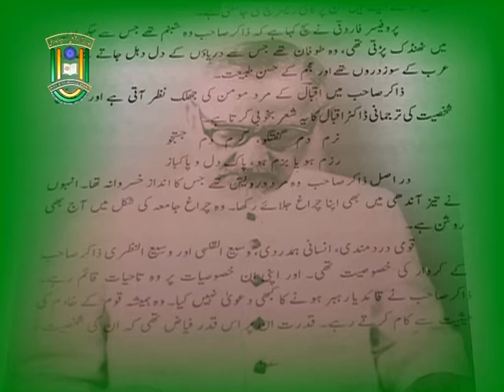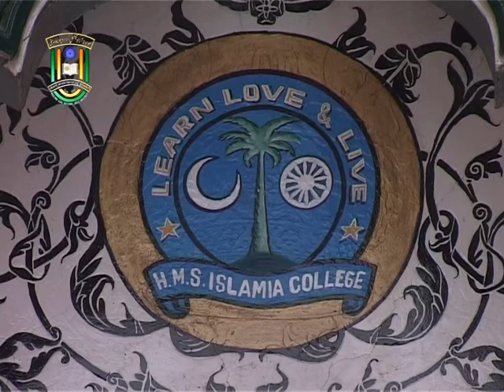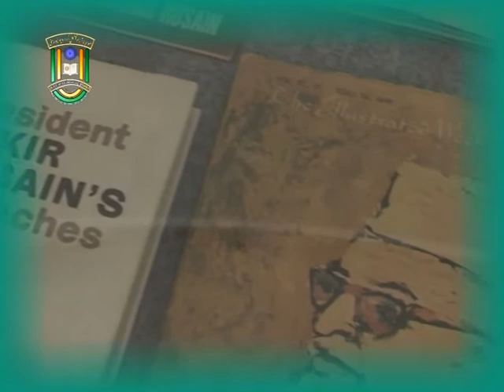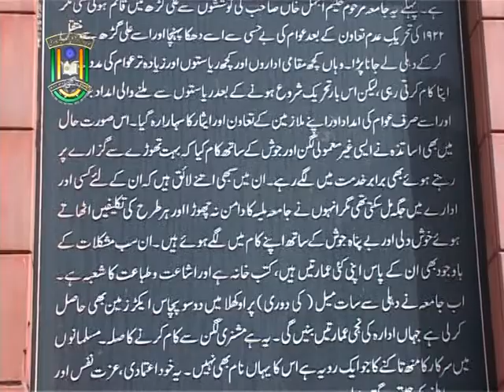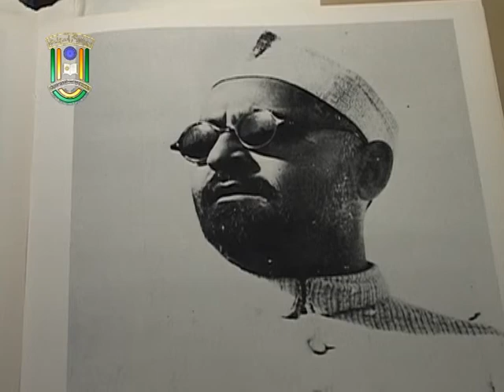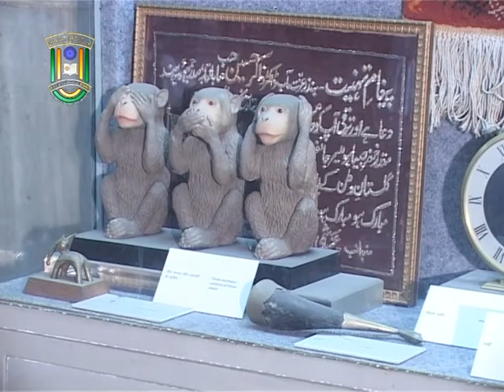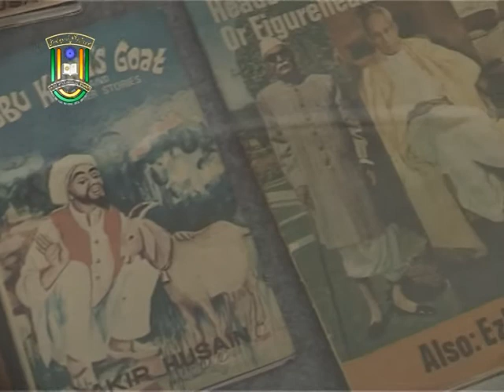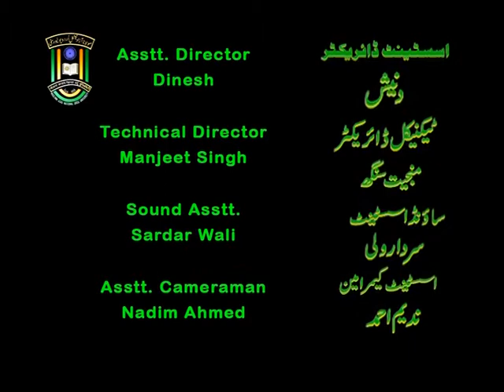MANUU_A Tribute to Dr. Zakir Husain - Former President of INDIA.